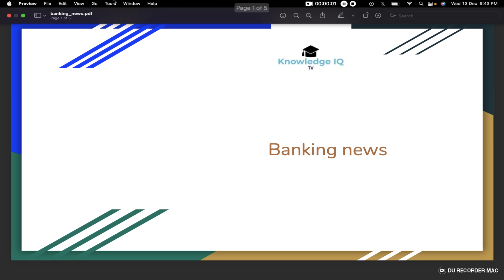Proceedings of Core Committee Meetings of AIBRF held on 11 & 12th Dec. 2023